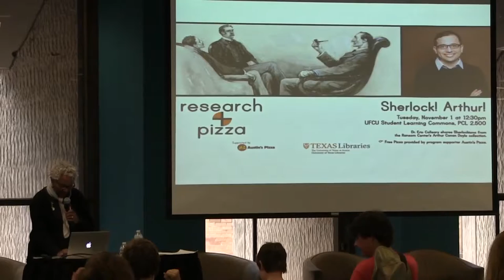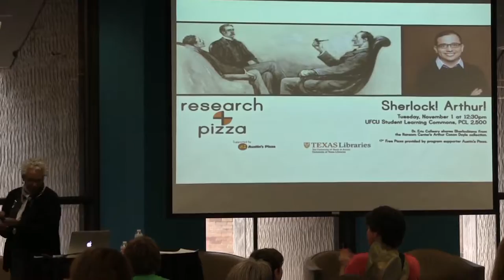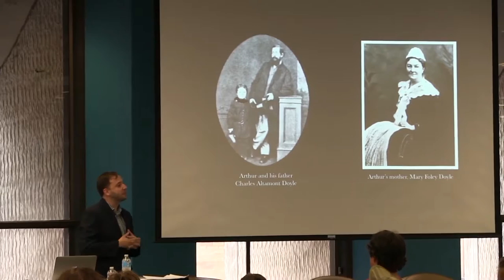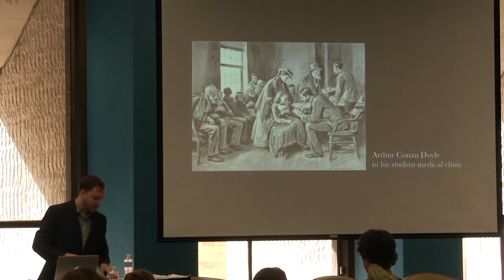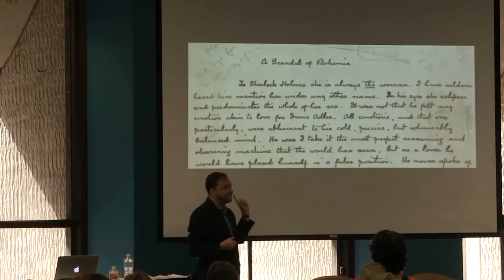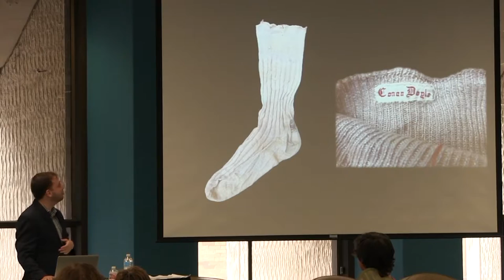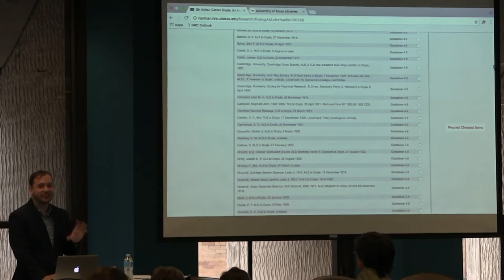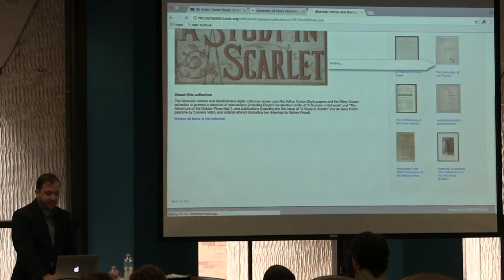Research + Pizza - Sherlock! Arthur!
Research + Pizza featuring Eric Colliery on SHERLOCK! ARTHUR!